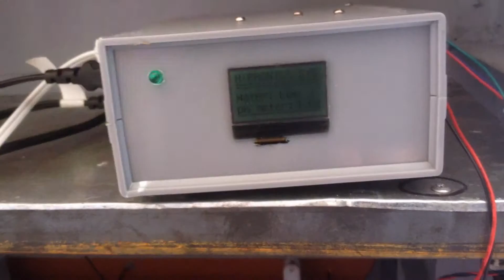[THESIS PROTOTYPE] Arduino Based Hydroponics GUI Monitoring with Alarm System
Automated recovery drip hydroponics which will alarm the user if the water level is low and when the system is refilling.